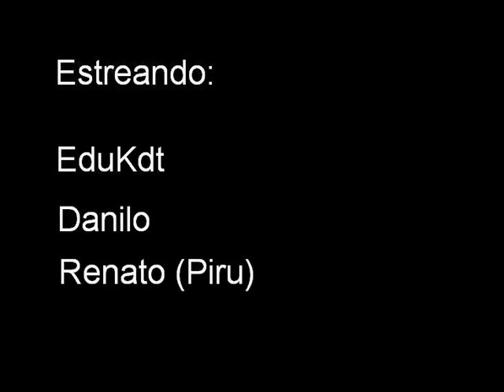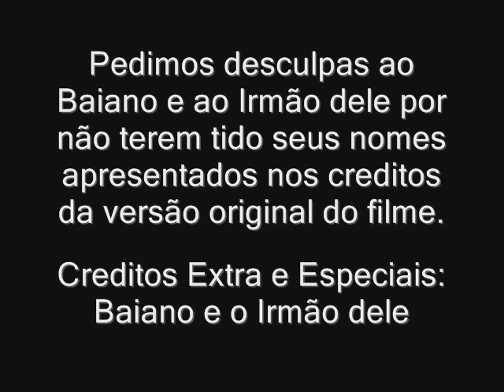"Ke ki eu fui faze..?" Teixeira de Freitas Movie 1 (Part 2)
PARTE FINAL

Esse, é o primeiro filme da serie "Teixeira de Freitas Movies".
Completo, sem cortes.
Filme 100% produzido por EduKdt.
Que depois do grande sucesso desse filme, fundou a "EduKdt Film's".

Apreciem com moderação.

O filme fala sobre a primeira ida de EduKdt, Danilo e Renato(Vulgo Piru) a cidade de Teixeira de Freias.
Nessa grande produção você encontrara a presença de figuras como Guilherme(Vulgo Baiano), Felipe(Vulgo Baiano's Brother), Ricardo(Vulgo Ricardin) entre outros.